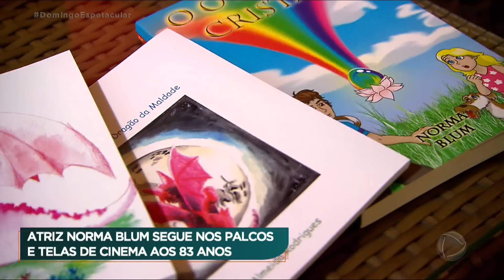Helô Pinheiro revela segredo da boa forma aos 80 anos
Eterna Garota de Ipanema, Helô Pinheiro acaba de completar 80 anos em plena forma. O que será que ela faz para ter tanta disposição? O cantor Sergio Reis também dá um show com 83 anos, assim como a atriz Norma Blum. Eles já viveram algumas décadas e seguem com a corda toda. Vitalidade, disposição e um trabalho atrás do outro. Famosos que atravessaram gerações e são inspiração até hoje. Como será que eles chegaram tão bem à terceira idade? Veja a reportagem e saiba mais.